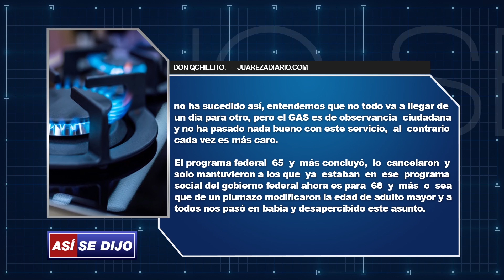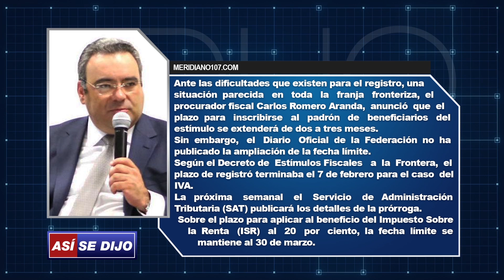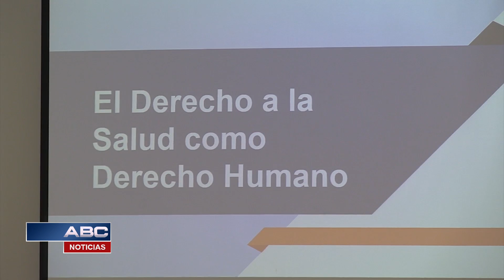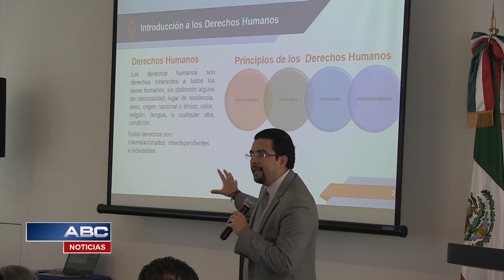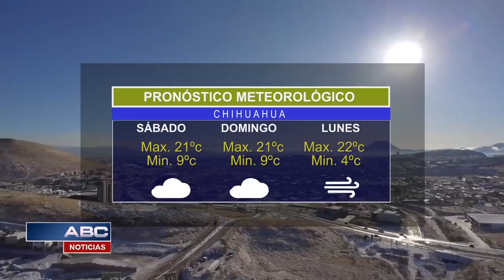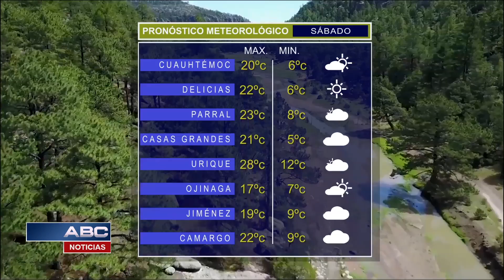ABC Noticias 2-3 (08/02/2019